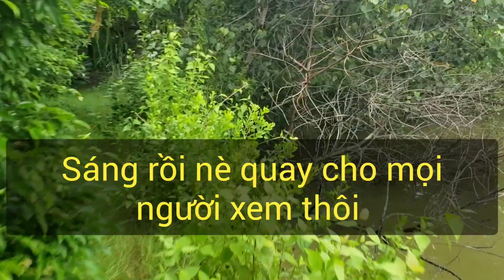Tôm cá tươi roi rói và cách bắt tôm cá ở Bạc Liêu | Quê tôi Bạc Liêu.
Tôm cua quê mình rất tươi ngon nha mọi người!